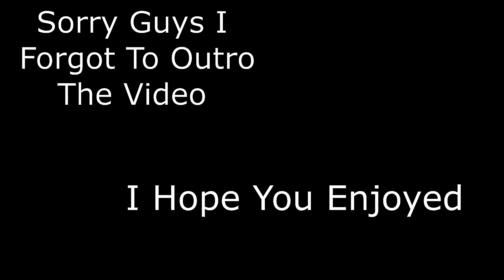Walking Through A River (Vlog)